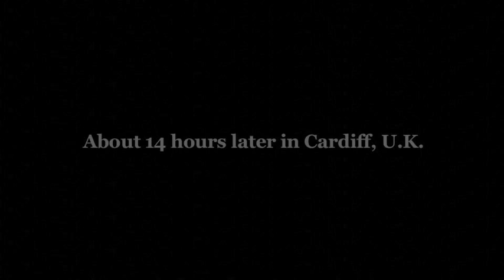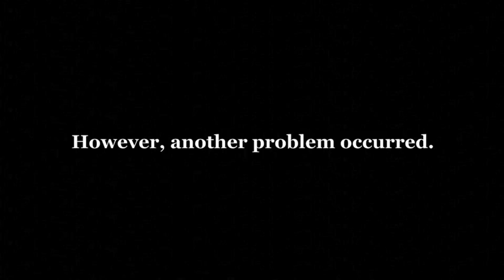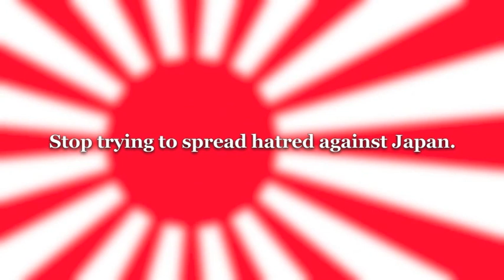Must the Rising Sun Flag be Banned?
On March 28, 2013, this video was reported by some group of people and suspended probably by their comrades working in YouTube for unknown reasons. If you watch this video, you will know that this doesn't violate any article of the Community Guidelines of YouTube. I strongly protest against the infringement of freedom of speech.

この動画は、2013年3月28日、ある集団によって通報され、おそらくYouTube内で働くその集団の協力者によって理由もなく削除されたものを再掲した動画です。この動画をご覧になれば、この動画がいかなるYouTubeのガイドラインにも違反していないことがお解りいただけることと思います。言論の自由の侵害に対して強く抗議します。

The Japanese Rising Sun Flag is widely accepted and regarded as another national flag of Japan. Actually it is used as the maritime flag of the Japanese Self-Defense Force still now.

However South Korea is now insisting that the flag be banned from any international sport game since the flag was used by the Imperial Japanese military forces during the wartime. They claim that the Japanese committed war crimes under the flag during WWII and thus must be treated as equivalent to Hakenkreuz, the flag of Nazis.

However, the fact is that Hakenkreuz was merely a flag of some political party and never represented Germany or German people in toto originally. On the other hand, the design of the Rising Sun Flag had been used by the Japanese in their daily life since much earlier times and the flag is still being used by Japan as a nation officially. The flag represents the Japanese people as a whole even if their history contains both light and shadow. Won't a denial of a flag of a nation lead to a denial of the whole nation including its entire history and people? Isn't this the exact reason why national flags of any country must be treated with the highest respect always? Don't the Japanese have the due right to demand the same respect to one of their national flags and confront any form of trials to disgrace it?

(Sometimes, hatred is directed also at the national flags of other countries, especially the flag of the United States, in South Korea. )

As for war crimes, which country is totally innocent? For example, South Korea has a dark history that they massacred 1.2 millions of civilians in the Bodo Leave Massacre during the Korean War.

If North Korea accuses South Korea of the crime insisting that South Korean flag reminds them of the horrible incident, must the South Korean flag be banned from international sport games?

How about the Vietnam War? It is told that Koreans massacred and raped so many Vietnamese civilians during the war.

If the Vietnamese complain about the flag of South Korea saying that the flag reminds them of the horrifying experience, must it be banned from international sport games?

Nonsense!

After all it seems to us that South Korea just wants to eliminate all things related to Japan from this planet. Must the rest of the world share the same hatred against Japan with South Korea just as they are wanting it to?

The same attitude can be seen in their silly claim that "Sea of Japan," the internationally established place name of the body of water between Japan and South Korea must be replaced with their local name "East Sea."

When can the Japanese have mature neighbors and good friends on the other side of the Sea of Japan?